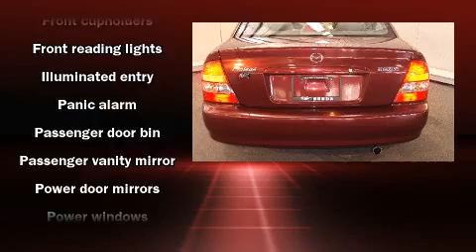2003 Mazda Protege LX in Orlando, FL 32807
Holler Honda
2211 N. Semoran Blvd.

Here's a great deal on a 2003 Mazda Protege. This 4 door, 5 passenger sedan still has less than 90,000 miles! Smooth gearshifts are achieved thanks to the efficient 4 cylinder engine, providing a spirited, yet composed ride and drive. All of the premium features expected of a Mazda are offered, including: 1-touch window functionality, a tachometer, front bucket seats, tilt steering wheel, power windows, cruise control, and more. You and your passengers will enjoy the stereo system, which includes a CD player with AM/FM radio, and 4 speakers, providing excellent sound throughout the cabin. Our experienced sales staff is eager to share its knowledge and enthusiasm with you. They'll work with you to find the right vehicle at a price you can afford. We are here to help you.